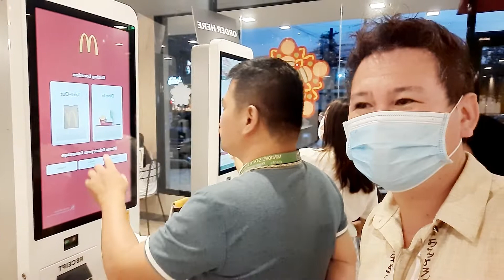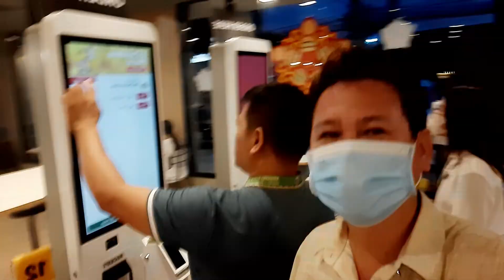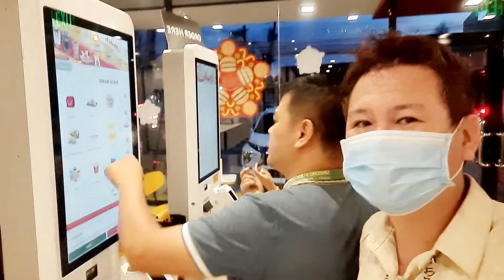Gaya gaya 101